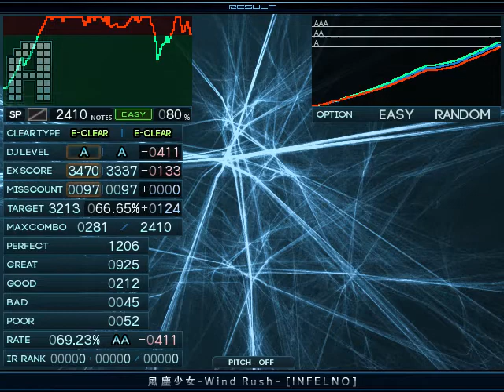【BMS】st0 風塵少女-Wind Rush- [INFELNO] / Easy Clear